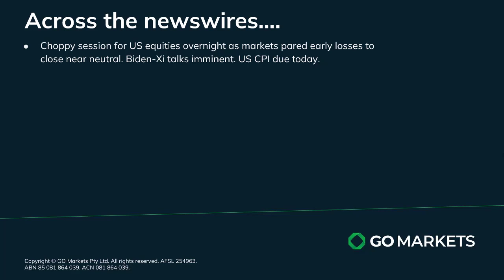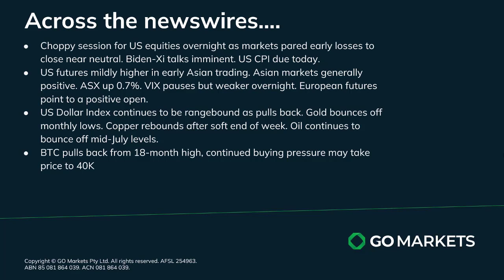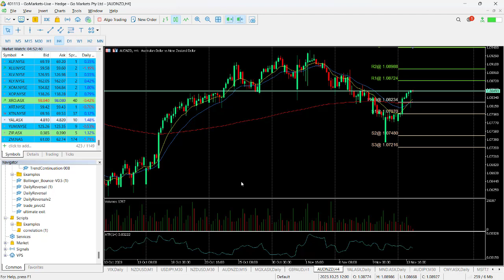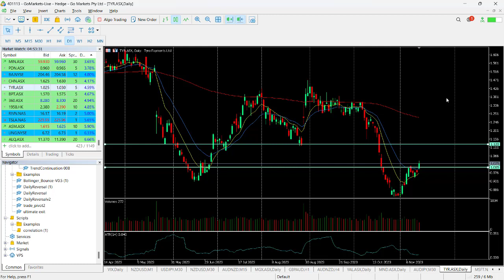GO Market Update and Charts of Interest - TYR and AUDNZD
Asian equites are surprisingly buoyant across the board after a flat session overnight on Wall Street. The bulls will point to the paring of early losses to move to near neutral. Caution may be the order of the day with US CPI the headline data point and potential market mover.

Melbourne.